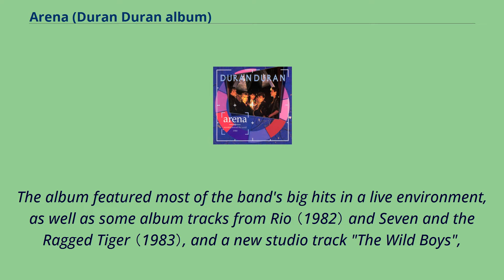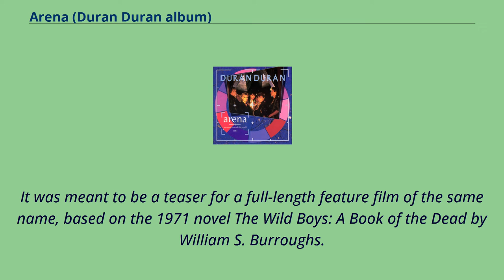Arena (Duran Duran album)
Arena is a live album by English new wave band Duran Duran, released on 12 November 1984 by Parlophone.
In 2004, the album was reissued on CD in remastered form with two bonus tracks.
To cap off the band's highly successful 1983–1984 "Sing Blue Silver" World Tour, EMI released a live album, which according to the sleeve was "recorded around the world 1984".
The album featured most of the band's big hits in a live environment, as well as some album tracks from Rio （1982） and Seven and the Ragged Tiger （1983）, and a new studio track "The Wild Boys",
which was produced by Nile Rodgers, who had previously remixed the single "The Reflex", and had been a member of the disco/funk group Chic.
"The Wild Boys" single was issued with six separate covers - one featuring each individual band member and one of the band collectively.
The album peaked at number six in the UK （24 November） and number four in the US （1 December）.
The album was eventually re-issued on 1 June 2004 and included two bonus tracks "Girls on Film" and "Rio".
Arena would be the only full-length live Duran Duran release until the 2003 Encore Series of official bootleg recordings from shows in Japan and the West Coast of the US. Capitalising on the band's success,
EMI turned the album's release into a multimedia event.
The concert film Arena （An Absurd Notion）, released on long form videotape and broadcast on MTV, was quickly followed by The Making of Arena.
These videos featured Duran Duran performing live in Oakland, California between 12 and 15 April 1984.
Milo O'Shea reprised his role as the evil Dr. Durand Durand from the movie Barbarella （1968）.
The Arena video also featured the extended video for "The Wild Boys", di...